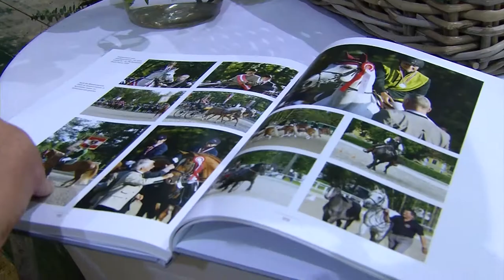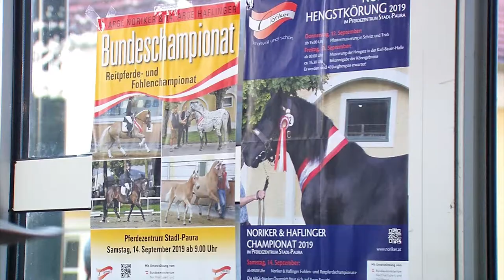70 Jahre "Die Ländlichen" - Festabend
Im Pferdezentrum Stadl Paura feiern "Die Ländlichen", wie der Österreichische ländliche Reit- und Fahrverein in der Kurzform genannt wird, das 70 Jahr Jubiläum mit den Österreichischen Bundesmeisterschaften und einem Festabend. Bei diesem Brauchtumsabend kommen alle Noriker-, Haflinger- und Warmblut Pferdefreunde voll auf ihre Rechnung.